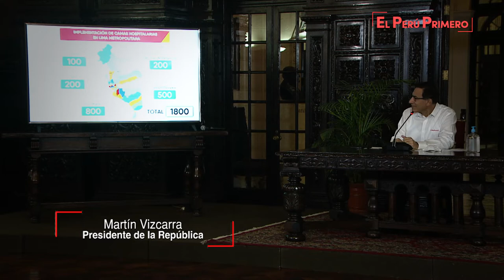Conferencia sobre las acciones que realizadas para contener la propagación del COVID-19 (4-6-2020)